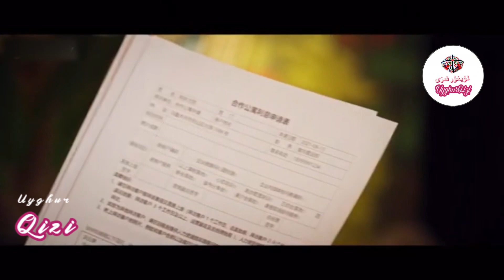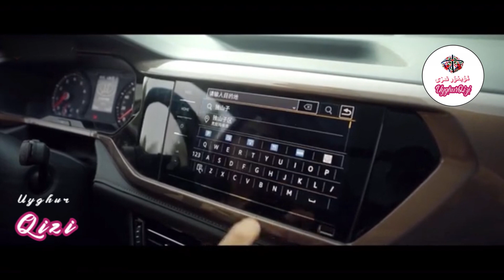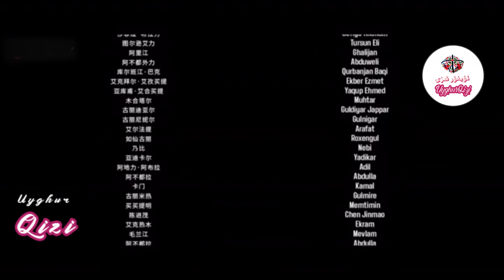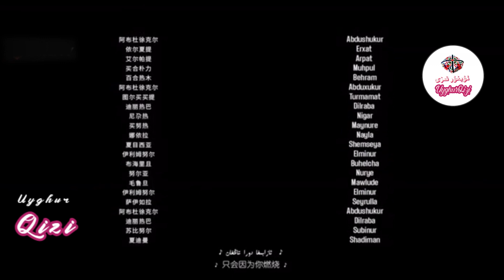توي تەكلىپى Toy Taklipi Uyghur kino 2022